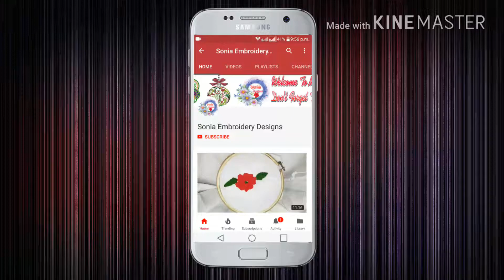Hand Embroidery - Best Designs Basic stitches Stitch and Flower